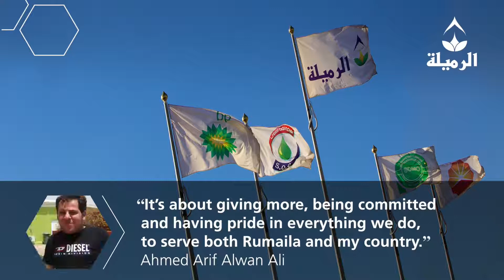Personal Ownership - Going the extra mile at Rumaila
Rumaila is undertaking enormous change. There are many new processes, systems and technologies new to Rumaila. Change is always difficult. But we need a way of behaving whereby we can all try new things without fear of failure, and the best examples for that are Yousif Alshawi, Irfan Faraj and Ahmed Arif Alwan who have been recognized at work for taking the lead and making a difference.